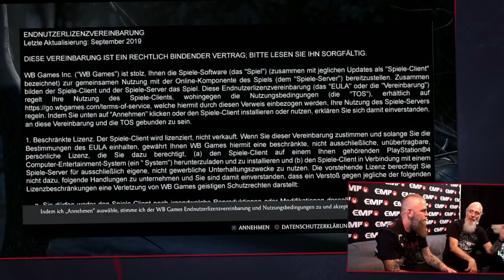ZOCKEN mit LAMB OF GOD 🤘 LIVE vom RELOAD Festival!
John Campbell von den US-Metal-Göttern LAMB OF GOD war bei uns auf dem RELOAD Festival zu Besuch um ein wenig aus aus dem Nähkästchen zu plaudern und ein paar Runden MORTAL KOMBAT 11 zu zocken. Über krasse Festival Erfahrungen, Metal-Fans weltweit und Pläne für das neue Album war einiges dabei!

Wir liefern euch hier Interviews mit euren Lieblingsbands vom RELOAD Festival, in voller Länge und vollgepackt mit coolen Infos zu Band und Musik sowie jeder Menge Behind The Scenes Stories!